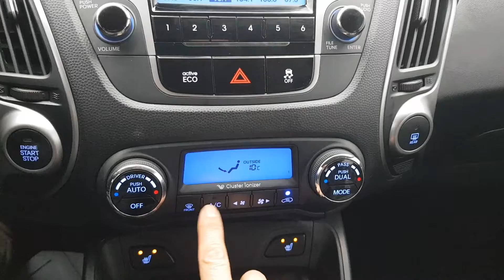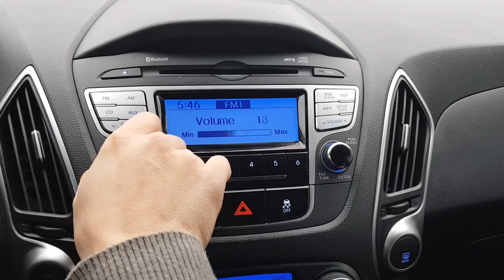[THE PEAK TRADING] TUCSON CU326850